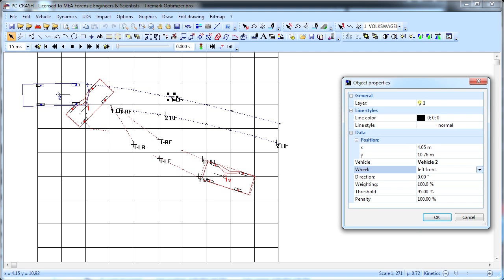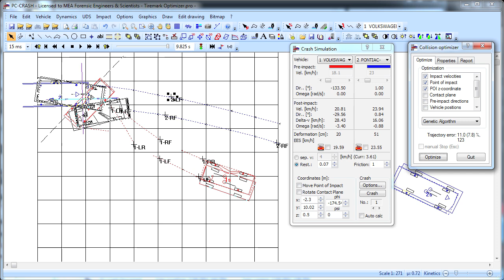PC-Crash 9.0 - Tire mark optimization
PC-Crash can now optimize simulations based on individual points on tires marks.